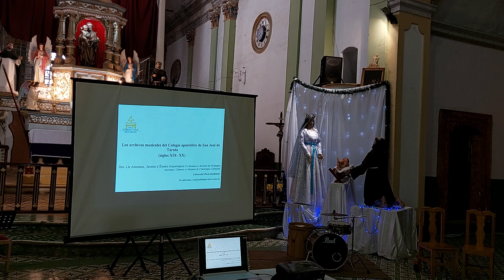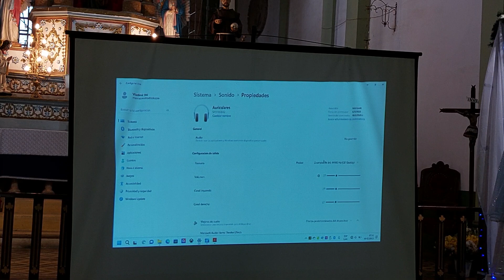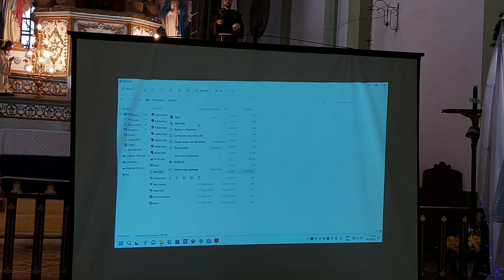Concierto Navideño por los 800 años del Primer Pesebre (Tarata-Cbba. 2023-12-19)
¿Usted sabía que en Tarata se encuentra una copia de la gruta de Greccio?, ¿qué es el lugar donde San Francisco de Asís realizó el primer pesebre para la noche buena del año 1223?
La Comisión de Historia de Cochabamba del Bicentenario de Bolivia junto a la Sociedad Científica Boliviana de Investigación Literaria, pudieron grabar esta hermosa actividad organizada por la comunidad franciscana de Cochabamba en honor a los 800 años del primer pesebre que realizó San Francisco de Asís en la cueva de Greccio ubicado en el Santuario, Rieti, Lacio, Italia.
Por este motivo el Papa Francisco concedió a Tarata y a la Conferencia de la Familia Franciscana otorgar una indulgencia plenaria a quienes visiten las iglesias de la Orden y se detengan ante los pesebres a orar.